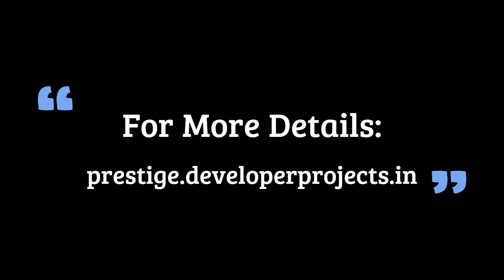Prestige Pallava Gardens in Chennai - 2/3/4 BHK at Pallavaram-Thuraipakkam Road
Come home to a lush lifestyle with various trees as your neighbors in Chennai. Your new home at Prestige Pallava Gardens offers you a healthy and convenient existence on Pallavaram-Thuraipakkam Road. Stay close to what you love the most with nature-friendly views and proximity to top schools, hospitals, malls, and commercial hubs. This residential project offers 2/3/4 BHK premium apartments with all types of amazing facilities & accommodations.